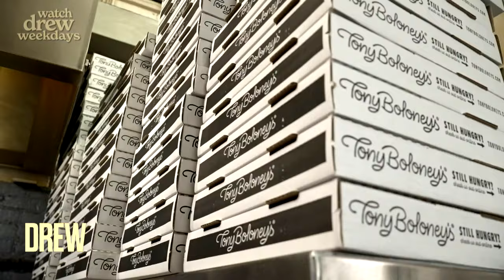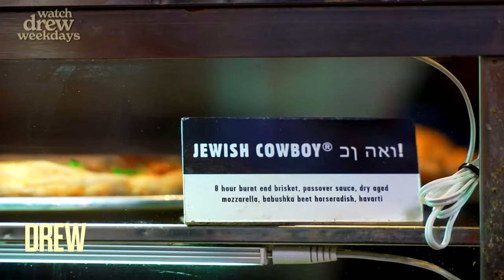Eitan Bernath Tries Tony Boloney's Pizza for the First Time | The Drew Barrymore Show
Drew-crewer Eitan Bernath joins Drew and Ross Mathews for food news at the Drew's News Desk! Plus, he's sharing his experience trying more viral foods, this time at Tony Boloney’s.